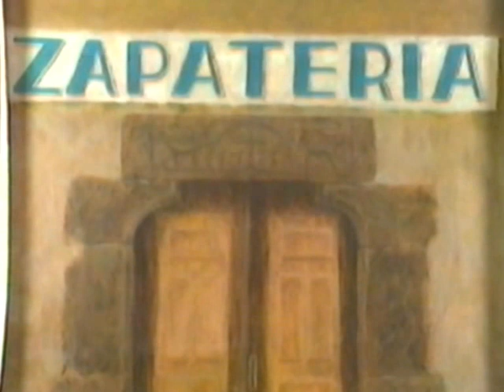Teresa Grasa Jordan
Pintura 1989